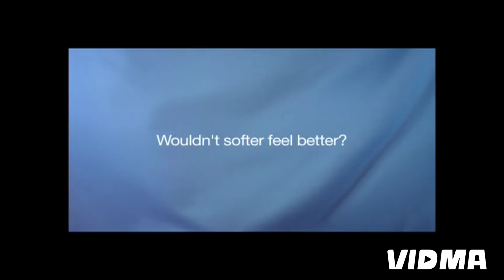Ultra Downy "Get More Feel More" 2010's Television Commercial (2010)